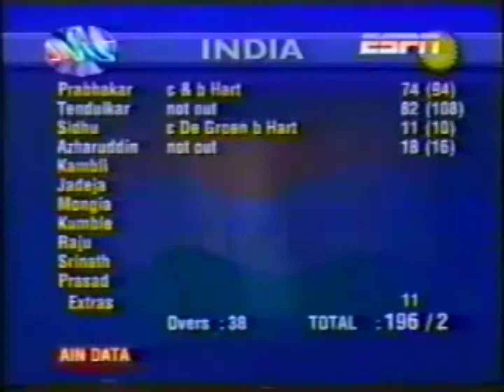sachin 🔟dulkar 2nd odi century moment s